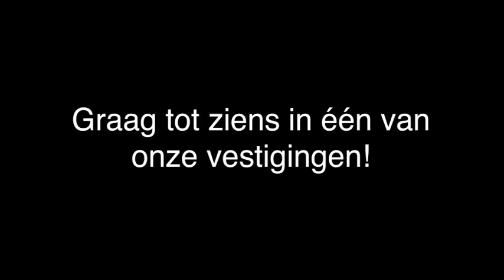Restaurant - Amsterdam Dobson & Uzcudun BV / Rancho restaurants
Dobson & Uzcudun BV / Rancho restaurants gevestigd in Amsterdam is een uitstekende keuze wanneer u op zoek bent naar een restaurant of uit eten. Voor meer informatie, bel 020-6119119 of bezoek bovenstaande website.